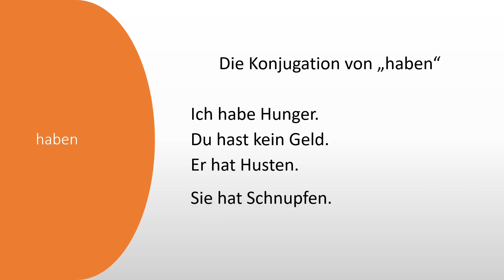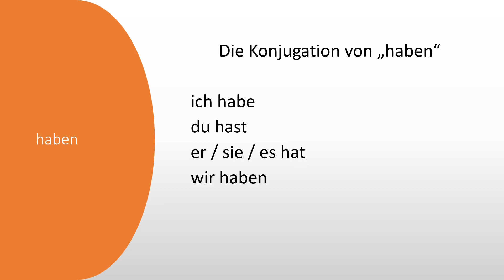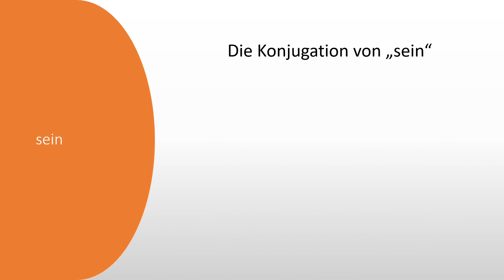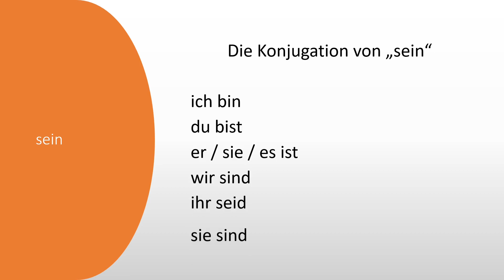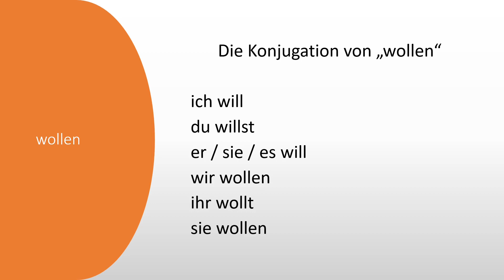Deutsche Verben: haben, sein, wollen (Konjugation)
Lerne die deutsche Konjugation der Verben haben, sein und wollen. Deutsche Grammatik lernen.